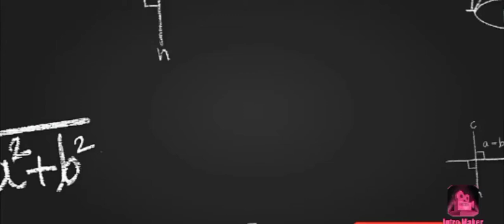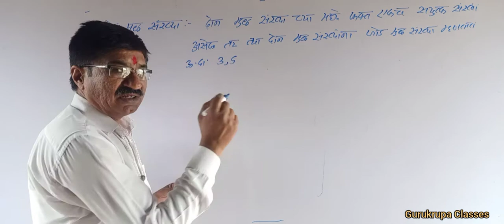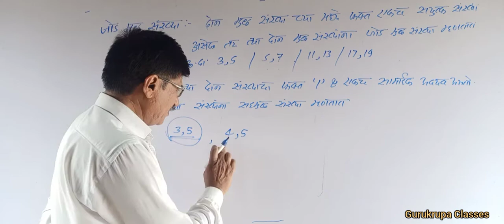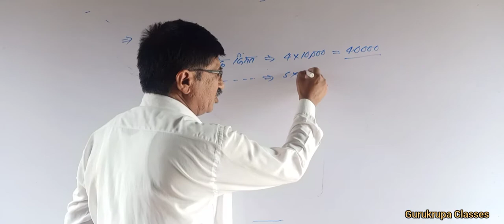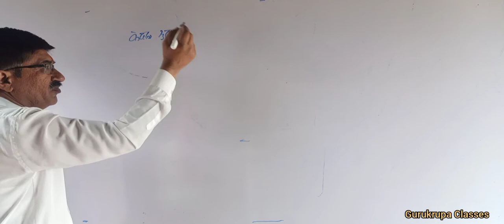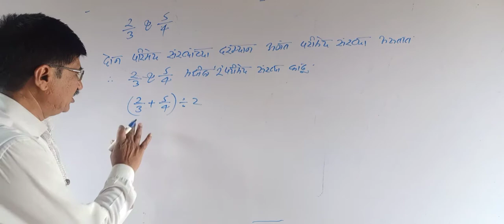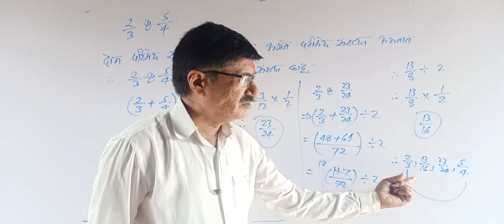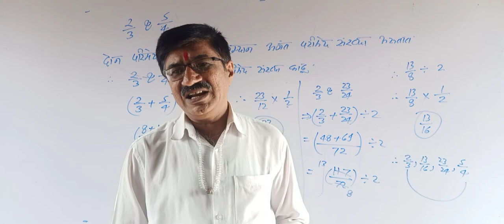💡Competitive Exam Math | संख्या व संख्यांचे प्रकार| sankhya v tyanche prakar| Exam Preparations| 21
💡Competitive Exam Math | Competitive Exam Preparation 🔥| In Easy Way | For All Competitive Exams|🔥🔥

MPSC
Police Bharti
Banking STO
PSI
Best trick for competitive exam
IBPS | SSC | CGL | CSAT | CAT | MAT
All competitive exam preparation
Competitive exams
Latest ttrick
exam
mpsc exam
banking exam
police bharti exam
and all competitive exams
math trick new
latest trick
latest trick square root
New trick
mpsc math sylabus
competative exam trick
mpsc mains

Gurukrupa Classes Maths【Class 6-10th】 & Maths For MPSC,UPSC,Banking,Police Bharati , And All Competitive Exams

By N.K Deo Sir
Gurukrupa Classes Maths BELKHED